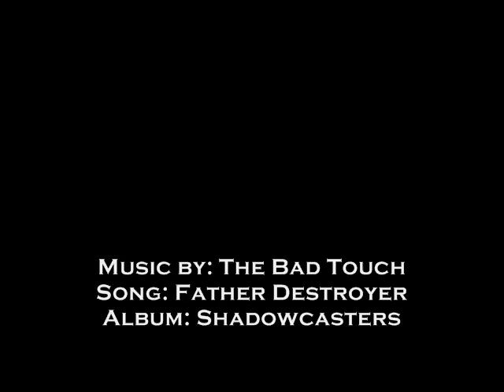Afghan Video Diary - Forced Road March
Not too many people have made almost 100 Afghan soldiers road march up to a hill and back totaling 20 kilometers. Men need to know where there breaking point is. Other men need to find out they have no breaking point.

Training the Afghan Army isn't like what you hear about on the news. There's a reason why more and more trainers are supposedly needed to train Afghan soldiers...